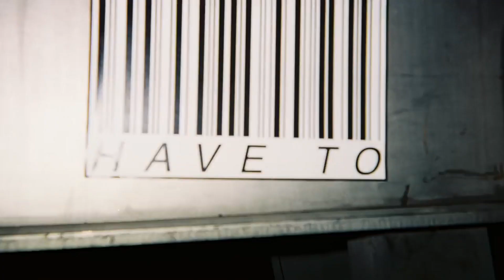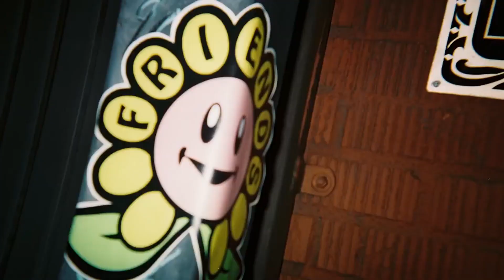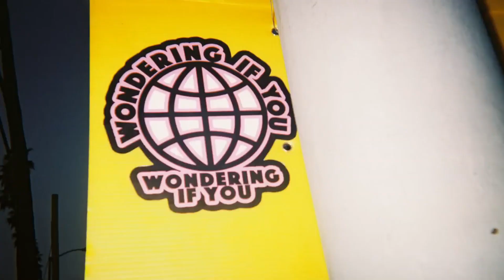RUMOR: Justin Bieber feat. Britney Spears en Here For It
PopNews te trae toda la información sobre "Here For It", el presunto nuevo tema de Justin Bieber junto a Britney Spears.